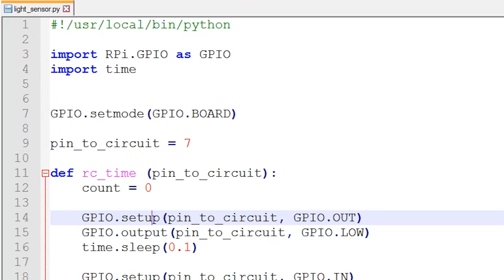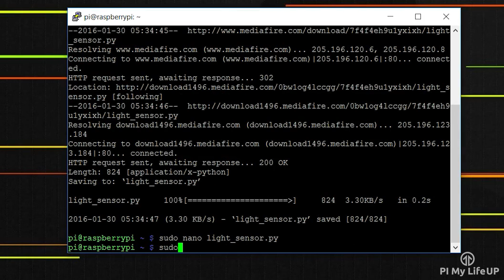Raspberry Pi Light Sensor: A Simple LDR Tutorial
In this video I go through the process of setting up a Raspberry Pi light sensor and go through the code required to get the correct data from it.

If you need a full equipment list of all the parts in this tutorial, then simply head over to the website linked directly above. It will have a list and a link to where you can buy similar parts to what I am using.

The sensor we’re using to detect light is called a photocell resistor or also known as a light dependent resistor. This small little device is super sensitive to light and changes its resistance accordingly. The darker it is the higher the resistance.

Unfortunately, the Raspberry Pi doesn’t have any analogue pins so we aren’t easily able to get the value from the light sensor. Instead we charge up a capacitor and count the time it takes for it to send our input pin high. Since the light sensor is a resistor the darker it is the higher the resistance meaning our capacitor will take longer to charge.

The code for this tutorial is super simple and there isn’t a huge amount you will need to know about it. Basically we have a counting function that returns a number representing how light or dark it is. The higher the number the less light there is on the photoresistor.

There are a lot of things you can incorporate the light sensor into. My personal favourite ideas include a light activated alarm and a garden shade sensor.

I hope you haven’t had any trouble with setting up this Raspberry Pi light sensor. If you have had any trouble, noticed I have missed something important or there is anything else you would like to say then please drop a comment below or over at pimylifeup.com.